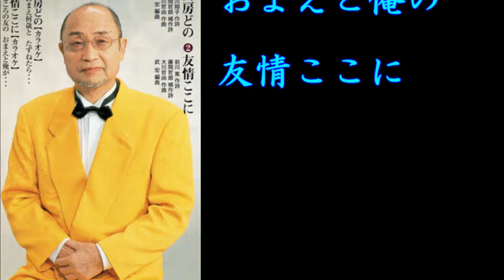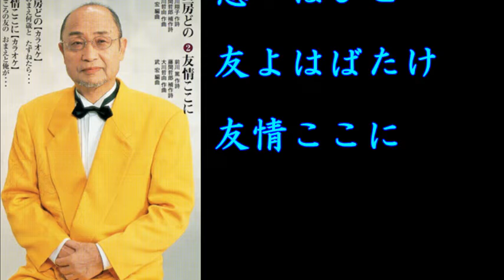友情ここに 前川あつし【歌詞入り】作詞：前川 篤 補作詞：藤間哲郎 作曲：大川哲由 編曲：武 宏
【歌詞】
こころの友のおまえと俺が
好きなあの娘を取り合って
射止めたおまえのしあわせ祈り
祝った盃 変わらぬ友情(なさけ)
胸奥ふかく 友情ここに

激しく変わるこの世の流れ
出世してゆく その姿
俺も負けぬぞ頑張るぞ
道はそれぞれ違っているが
おまえと俺の 友情ここに

いよいよ越える 人生峠
熱いたたかい 友が云う
雲が行く行く頼うつ風よ
心によぎる 想いはひとつ
友よはばたけ 友情ここに